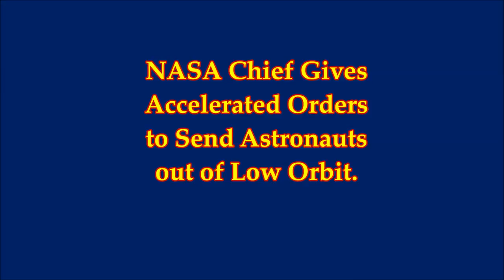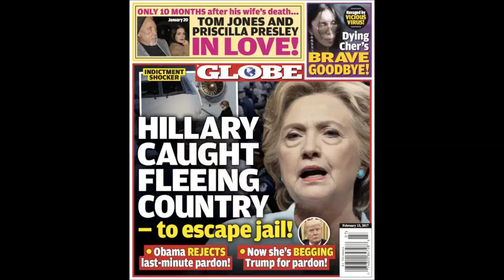NEW !!! NASA Chief Gives Accelerated Orders to Send Astronauts out of Low Orbit to Outer Orbit ..